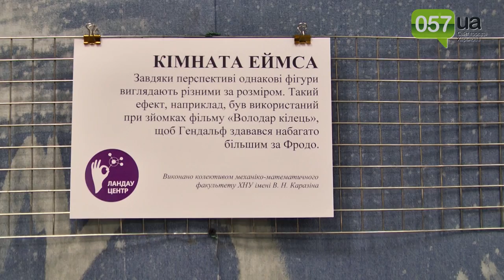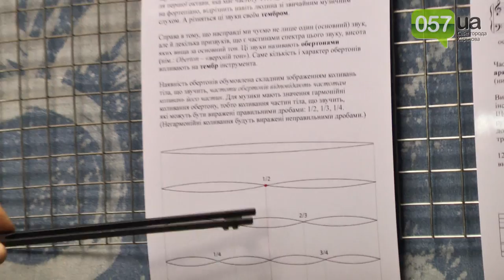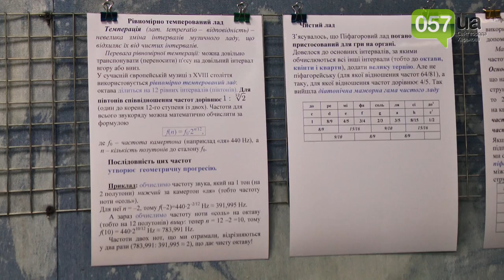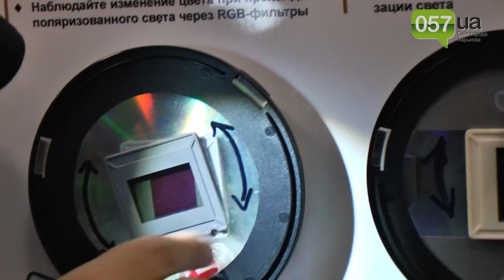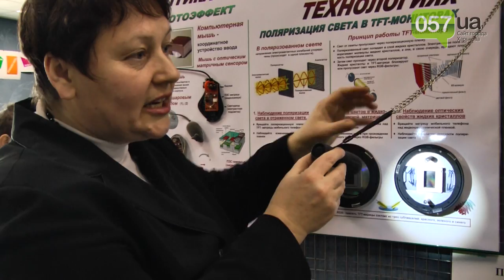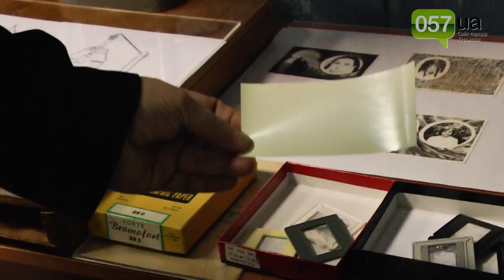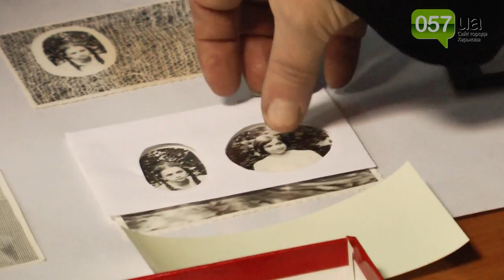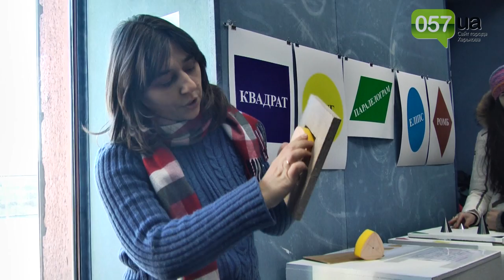Выставка в харьковском Ландау-центре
Понять, как работал советский ручной фотошоп или увидеть уникальную связь математики с музыкой можно в харьковском Ландау-центре. На днях там открылась новая экспозиция.

Преподаватели университета и ученые расскажут и покажут «чудеса» современной техники и раскроют секреты работы давно известных и уже обыденных вещей.